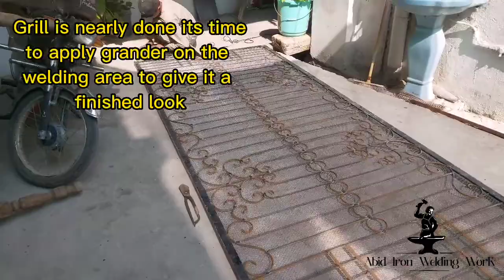How to make beautiful grill full making with measurement details Abid Iron welding works